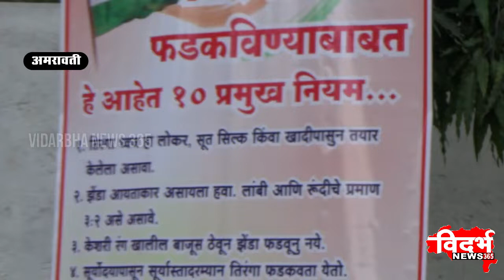AMRAVATI | महिला विकास आघाडी द्वारा तिरंगे का वितरण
विदर्भन्यूज365मराठी महिला विकास आघाडी द्वारा तिरंगे का वितरण

तिरंगा केवल ३० रुपये में